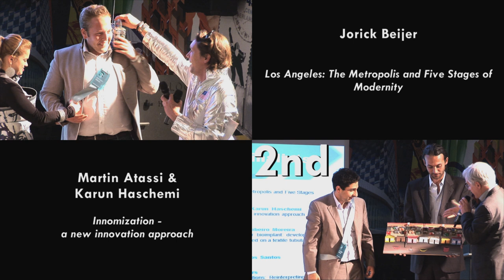Future Ideas - To Infinity and Beyond!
Future Ideas European Innovation Thesis Competition 2013 united innovators from all over Europe during the Grand Finale in Amsterdam, the Netherlands. This is what the award ceremony was like!

The 12 Finalists are:

Financial Innovation: Alberto Maggioni & Luca Mazzoni - Italy
Social Innovation: Susana Isabel dos Santos - Portugal
Crowdsourcing & Co-creation: Anne Vreeman - Netherlands
Entrepreneurship: Bram Arts - Netherlands
Energy: Ioannis Dafnomilis - Greece
Entertainment, Media & Gaming: Jogchem de Groot - Netherlands
Public Domain Innovation: Jorick Beijer - Netherlands
Innovation Techniques: Martin Atassi & Karun Haschemi - Austria
Healthcare: Ricardo Andre Ribeiro Moreira - Portugal
Manufacturing: Ana Sofia Gondinho da Fonseca - Portugal
Design Driven Innovation: Vincent Olislagers - Netherlands
Technology & ICT: Yi-Ta Hsieh - Finland